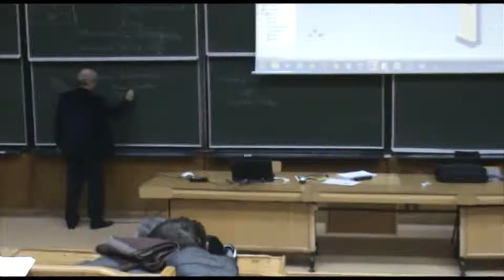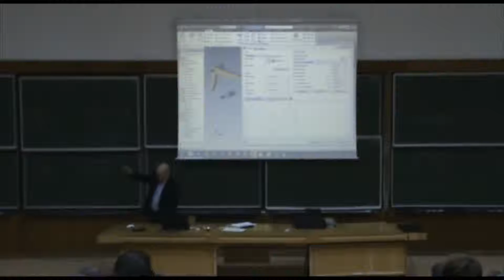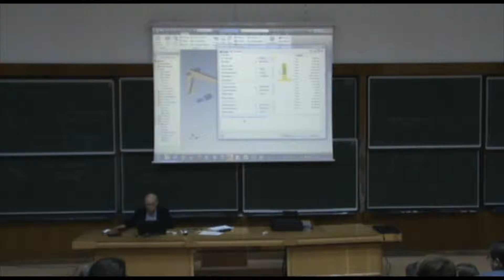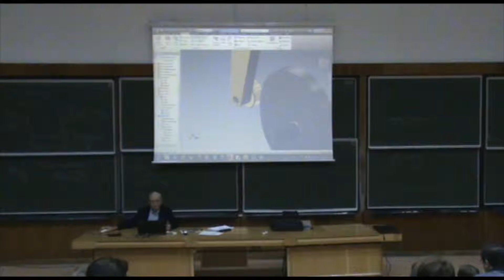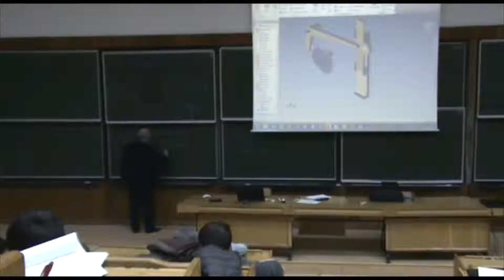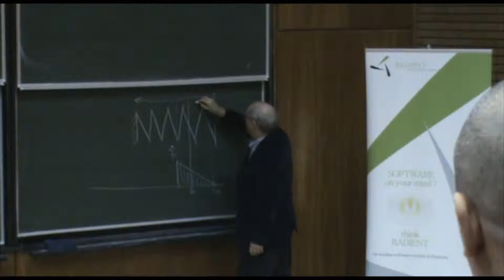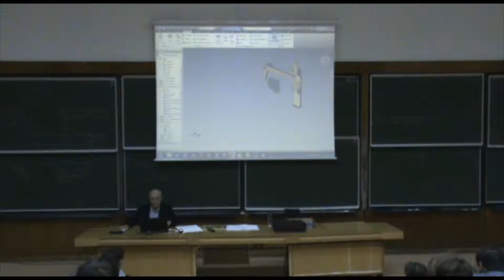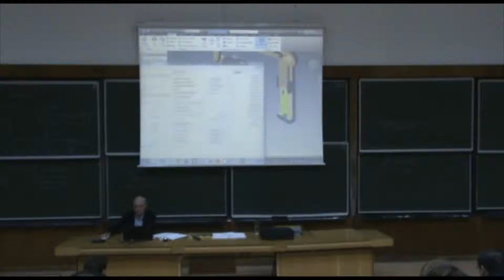Inițiere în Inventor, Ediția a III-a - Curs 14_P2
Curs initiere Inventor în 16 ore (16 cursuri)